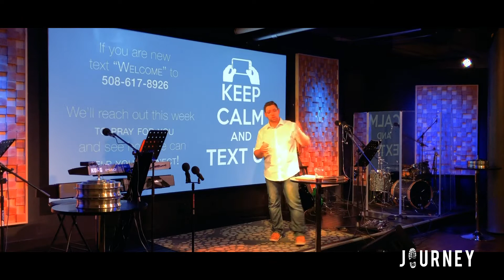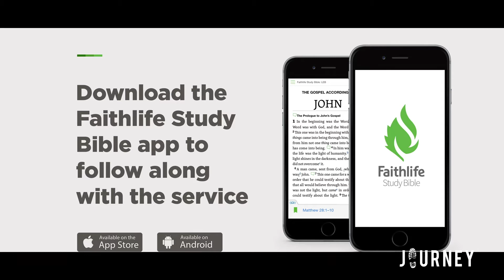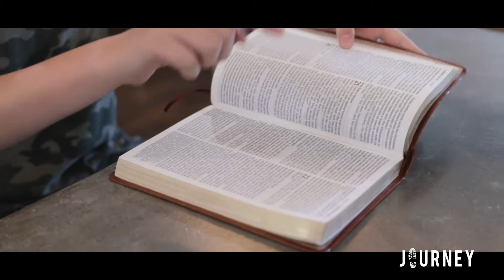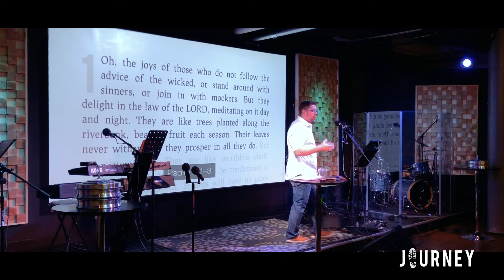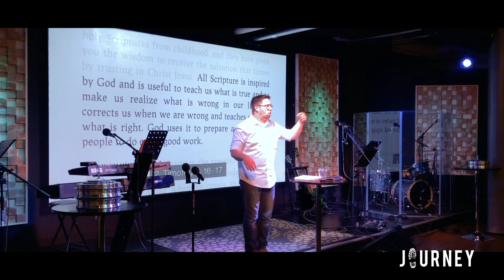7/28: Bible Roulette - 1 Chronicles 22:2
Have you ever randomly opened a Bible and said, "God, I need a word of encouragement from you!" Then the verse you looked at made no sense... Welcome to Bible Roulette! But the good news is, that even though Bible roulette isn't practical, all of God's Word is! And we're going to learn how to understand it.